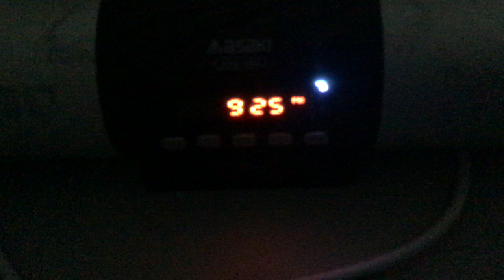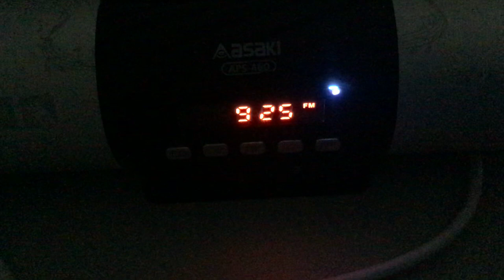เปิดสถานี สวท. FM 92.5 MHz